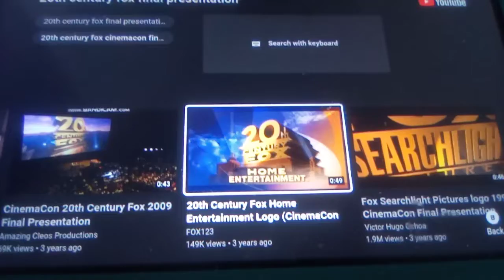20th Century Fox Home Entertainment Logo (CinemaCon 2013 Style)